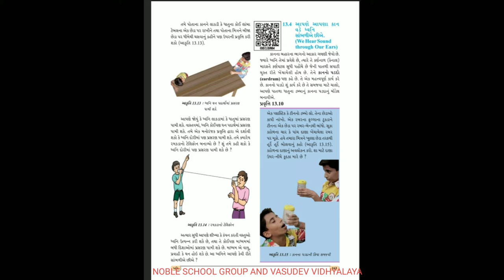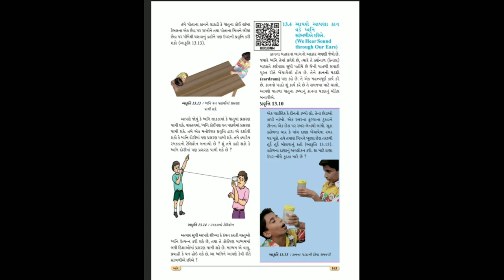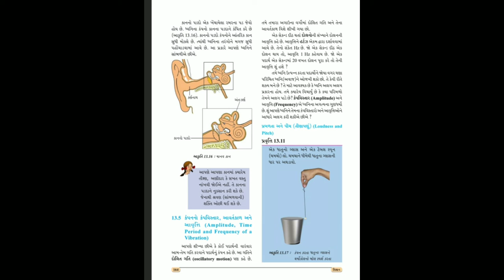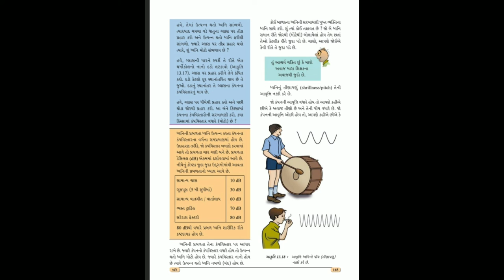Standard - 8 Science Semester - 2 Lecture - 7 by Kaushalsir